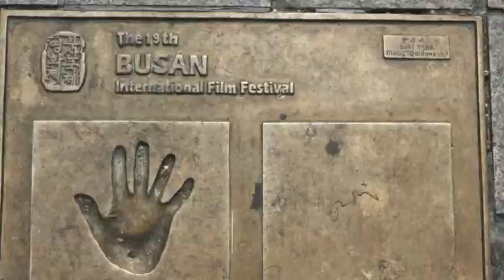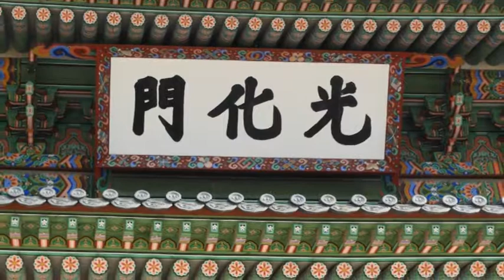Hornok Istvánné - világutazó - Dél-Koreát látni és beleszeretni 20181205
Dél-Koreát látni és beleszeretni. Valami ilyesmi történt a Tolnai Öreg Diákok nagy utazójával, Hornok Istvánnéval, aki a képek mellett  sok érdekességgel is szolgált a sok szenvedést megélt, félévszázad alatt szinte a semmiből a világ 12 legfejlettebb országa közé magát feltornázó ázsia országról, Dél Koreáról.